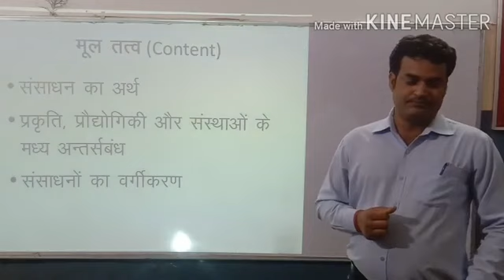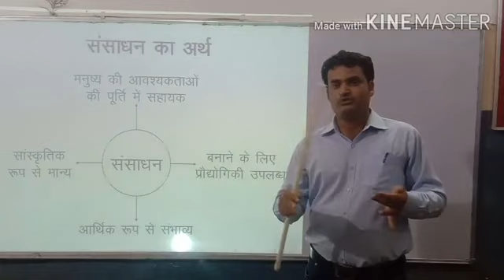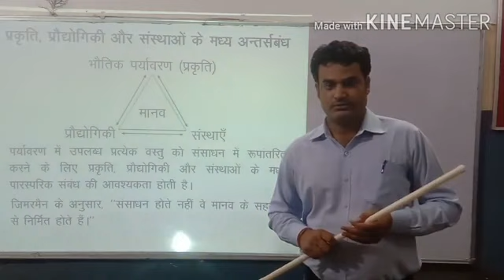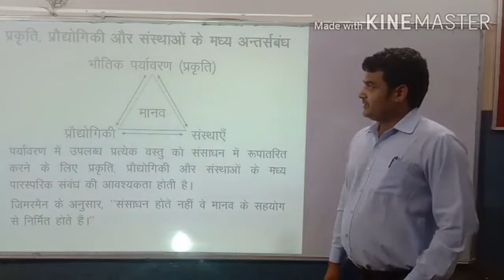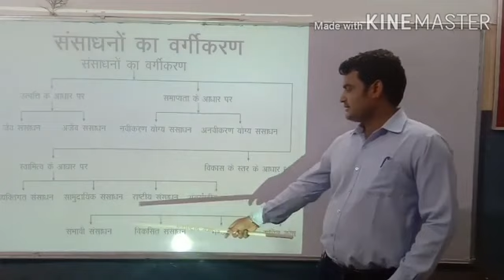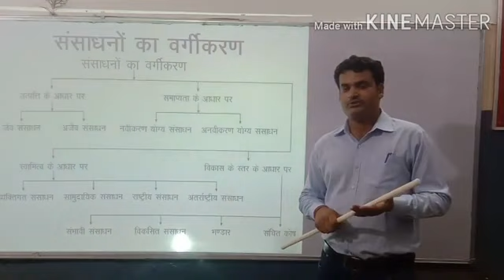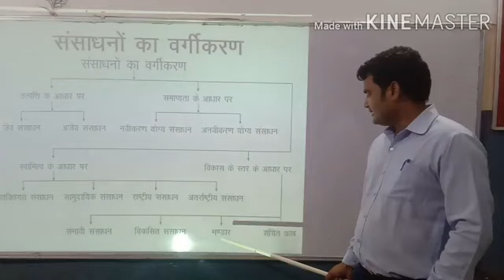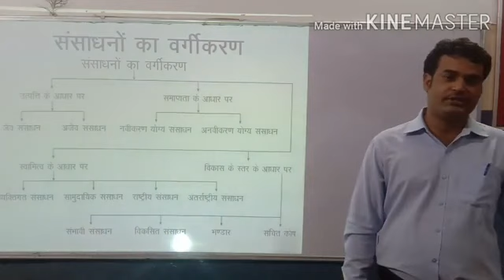कक्षा 10 भूगोल खण्ड पाठ 1 "संसाधन एवं विकास" (भाग 1) द्वारा संदीप सिंह सर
कक्षा10 भूगोल खण्ड पाठ 1 (भाग 1)